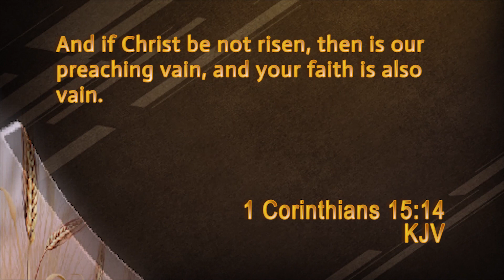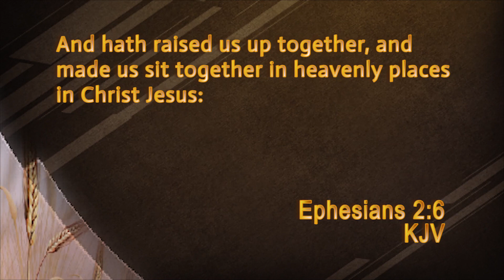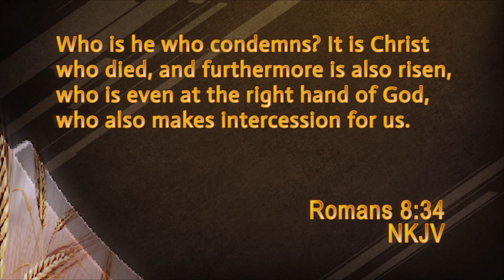Jesus, Our Substitute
Join Pastor Steve Walikonis as he shares how we can escape the fear of condemnation.